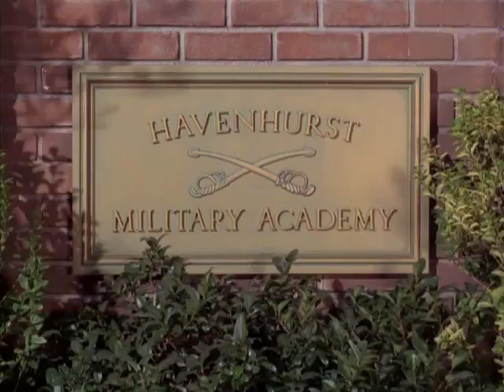0414 Military School